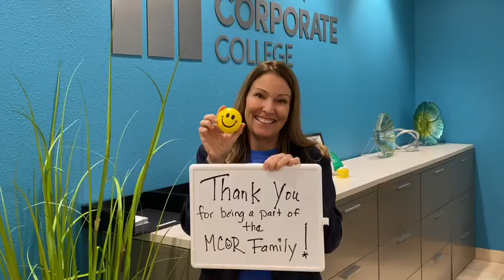Happy Holidays from the MCOR Team!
Happy Holidays from the Maricopa Corporate College team!